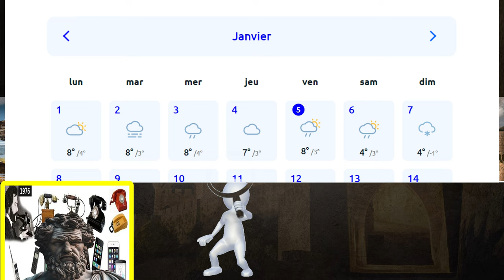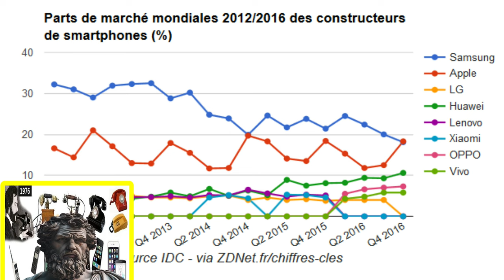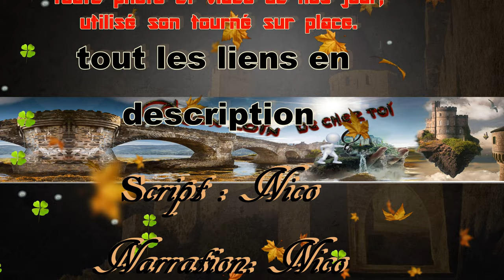EPISODE spécial histoire du téléphone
Cette épisode étai pas prévus , mais avec le nouvelle ans, et le temps de chez nous .
Malheureusement je ne pouvais pas sortir l'appareil dans c'est condition climatique  alors je vous et choisi un épisode sur l'histoire du téléphone
merci a tous et a samedi prochain pour un nouvelle épisode d'un châteaux d'une autre villes.